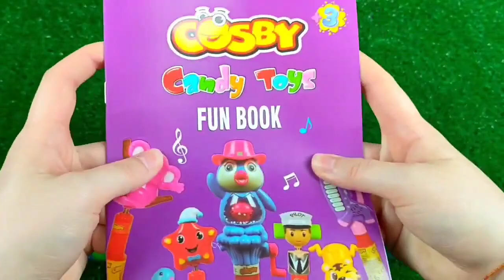ASMR Mukbang 두찜 신메뉴 스팸부대 찜닭먹방 떡볶이 튀김 치즈볼 Spicy Noodles Tteokbokki Chicken Eating.I HIU 하이유,candy